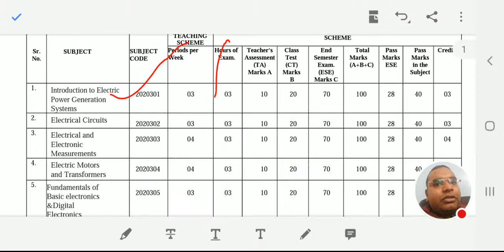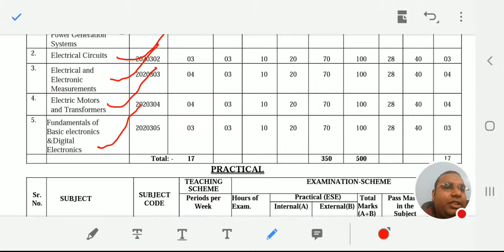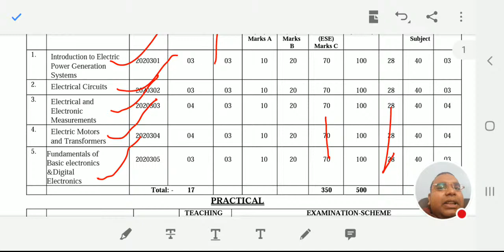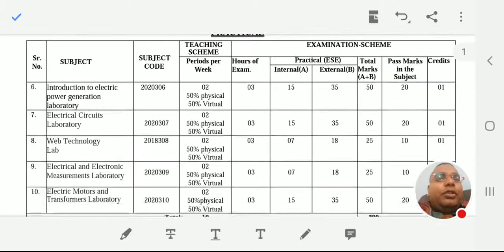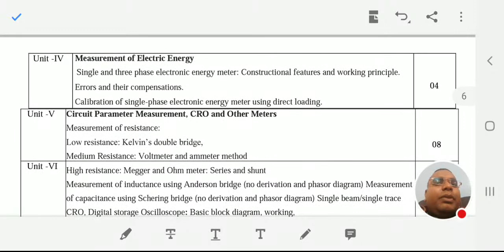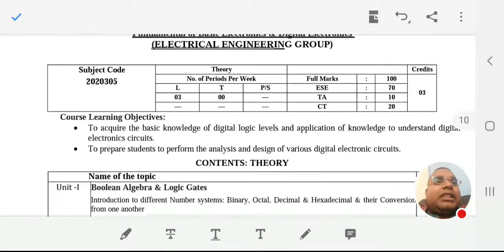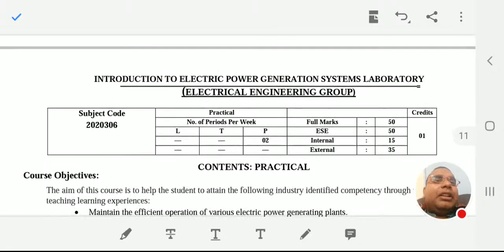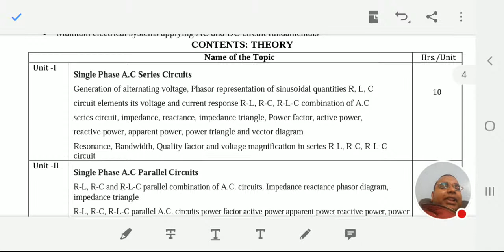3rd Sem EE SBTE New Syllabus Discussion